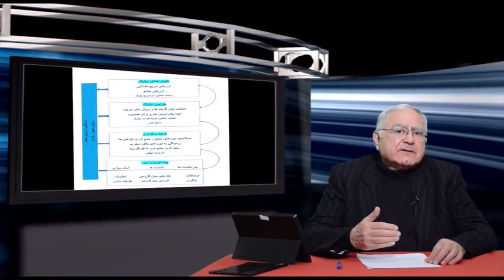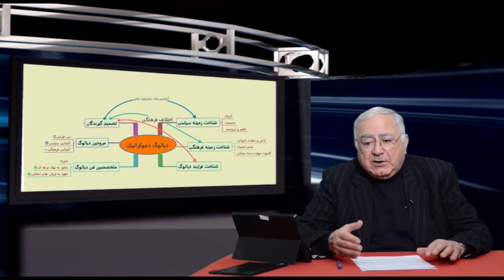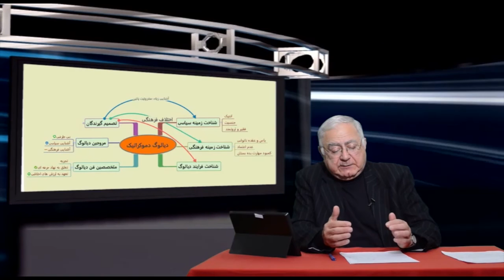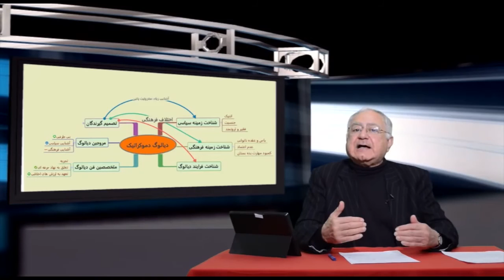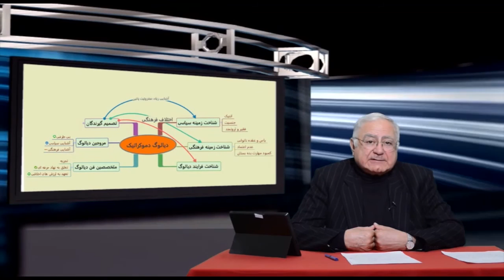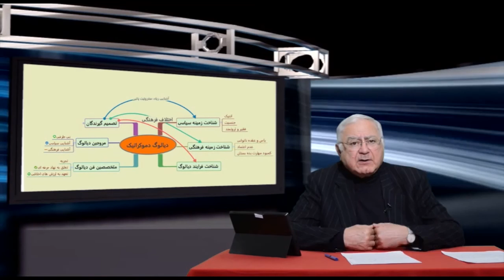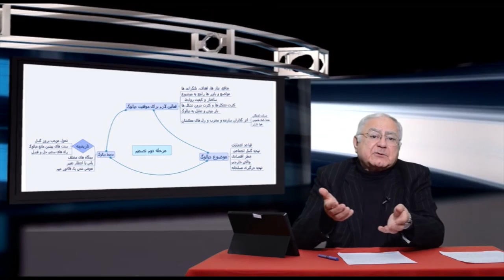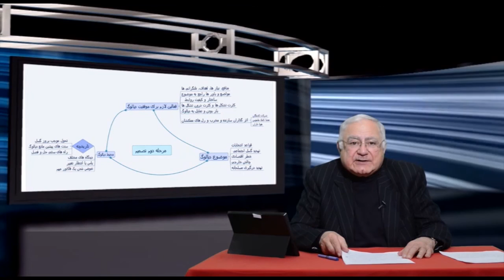دموکراسی و انتخابات آزاد / قسمت سی و چهارم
همراه با آقای “شهریار آهی” به جلسه پنجم “دیالوگ دمکراتیک” خواهیم پرداخت. با ما همراه باشید و دوستان خود را نیز با انجمن دموکراسی و انتخابات آزاد آشنا نمایید. منتظر شنیدن نظرات و دیدگاههای شما پیرامون موضوعات مطرح شده در برنامه هستیم.